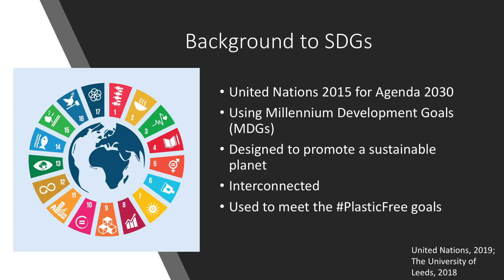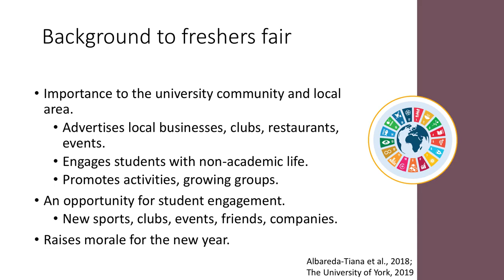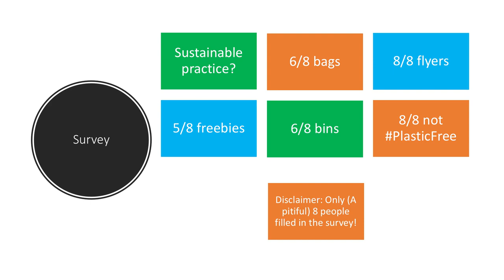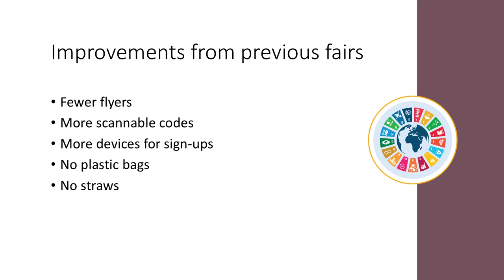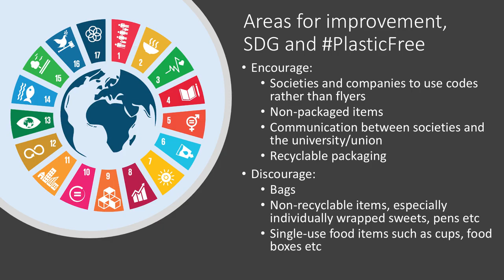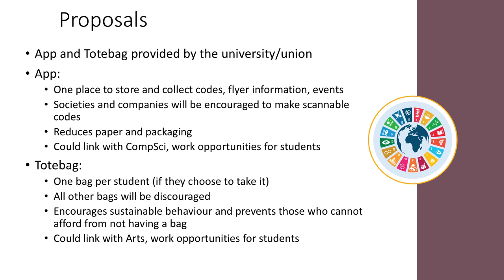SSRC2020 Melissa Brill Presentation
Fresher’s fair is a great way to meet people, join clubs and get fantastic freebies; butwhy can’t it be more sustainable?The waste associated with fresher’s week is immense anddoes not reflect the values of the university. Countless flyers andplastic bags full of vouchers,bins full and overflowing. With a few changes, this fair canbe just as enjoyable and PlasticFree.This research project aims to providemoresustainable ways of implementing fresher’s fair. Suggestions include:•One app for students to collect and store voucher codes, competitions and society details, eliminating the need for thousands of flyers.•One beautiful and reusable tote-bag per student,provided by the university,removing single-use plastic bags from our university. This project hopes to gain awareness in the local community, and positively impact the aestheticsand environmental impact of the area and residents during the freshers’events.